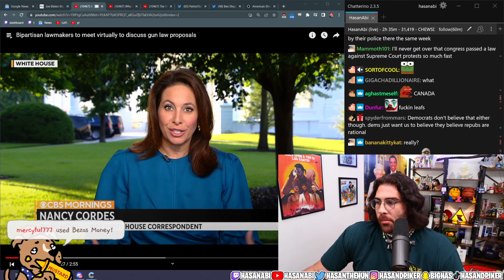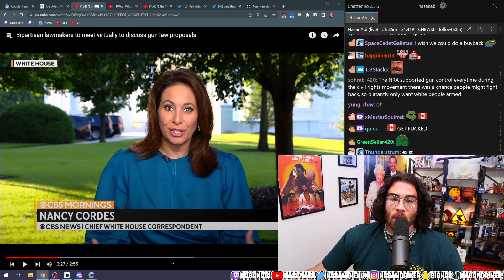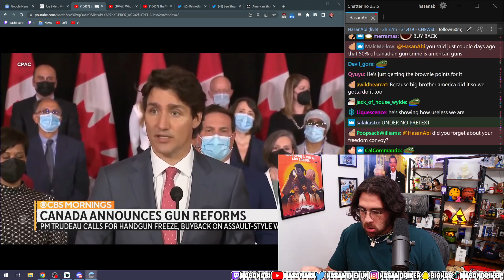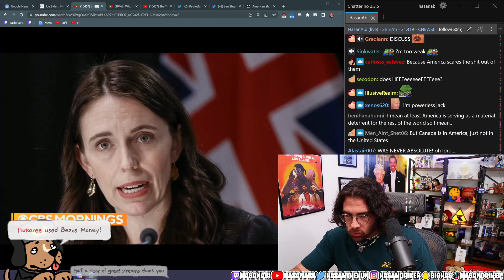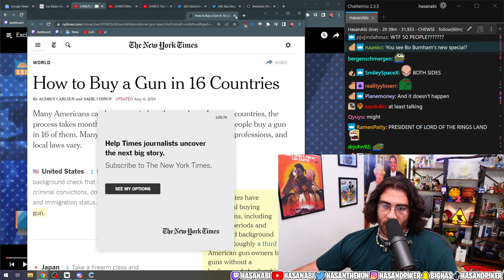Justin Trudeau Flexes Gun Reforms HasanAbi Reacts